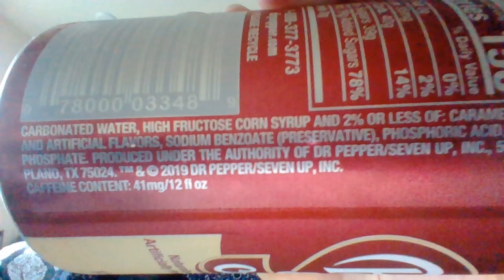Dr Pepper® & Cream Soda Taste Test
On this segment I taste-test Dr Pepper® & Cream Soda soft drink. Recorded on May 10, 2023, in Wenatchee, WA. Take care. The city of Wenatchee is not a sponsor of this video. Dr Pepper/Seven Up, Inc. is not a sponsor of this video.